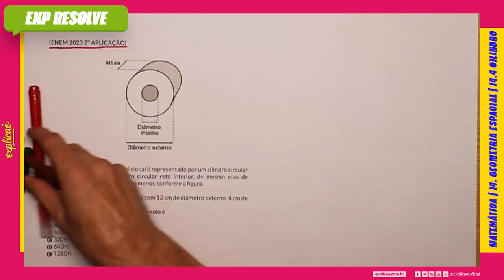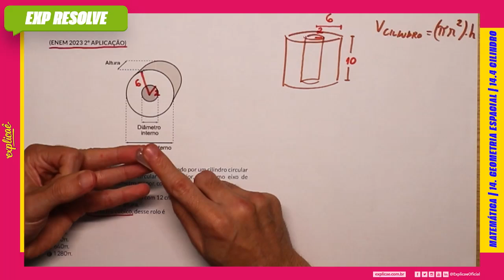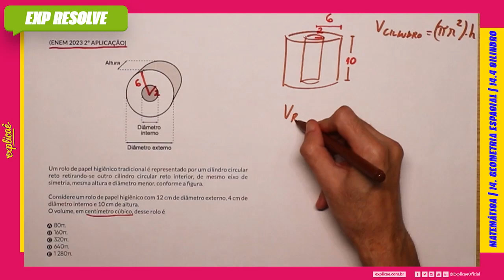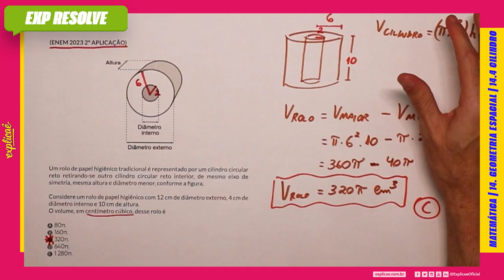UM ROLO DE PAPEL HIGIÊNICO TRADICIONAL É REPRESENTADO POR UM CILINDRO CIRCULAR RETO (...)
NO NOSSO SISTEMA DE ENSINO:  ASSUNTO: 14. GEOMETRIA ESPACIAL - 14.4 CILINDRO

(ENEM 2023 2° APLICAÇÃO) Um rolo de papel higiênico
tradicional é representado por um cilindro circular reto
retirando-se outro cilindro circular reto interior, de mesmo
eixo de simetria, mesma altura e diâmetro menor, conforme
a figura.

Imagem da questão

Considere um rolo de papel higiênico com 12 cm de
diâmetro externo, 4 cm de diâmetro interno e 10 cm
de altura.

O volume, em centímetro cúbico, desse rolo é

A) 80π.
B) 160π.
C) 320π.
D) 640π.
E) 1 280π.

- 04 Livros Impressos com 3.600 páginas;